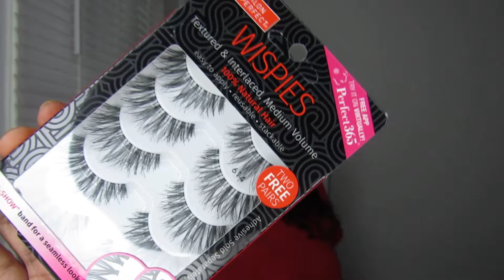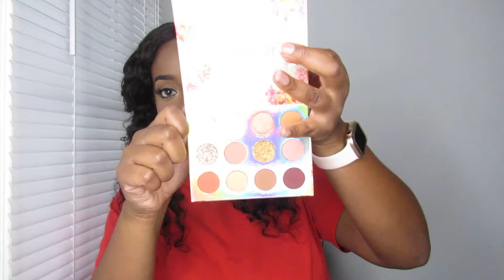ColourPop and Juno&CO Haul